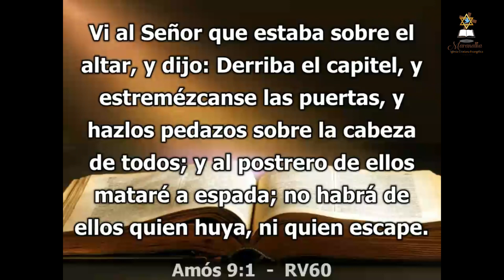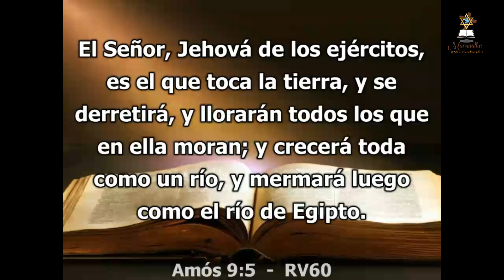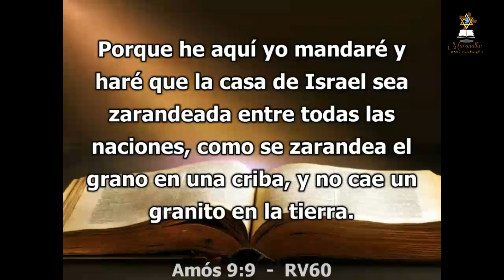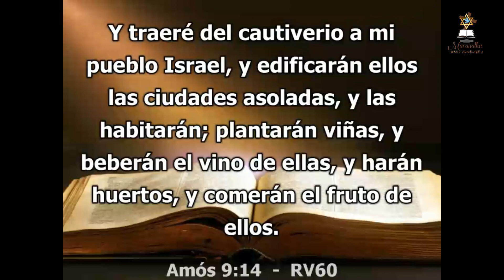Día 502 - Lectura bíblica en dos años